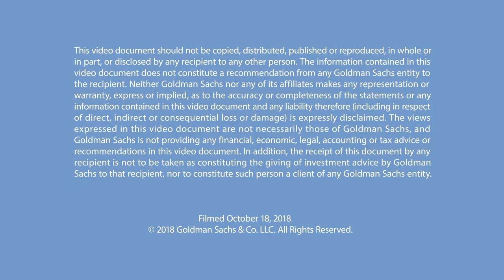Kevin Plank: Building the Ethos of Under Armour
In this episode of Talks at GS, filmed at Goldman Sachs’ Builders + Innovators Summit, Under Armour chairman and CEO Kevin Plank discusses building his successful performance brand and how to stay relevant in a crowded consumer landscape.